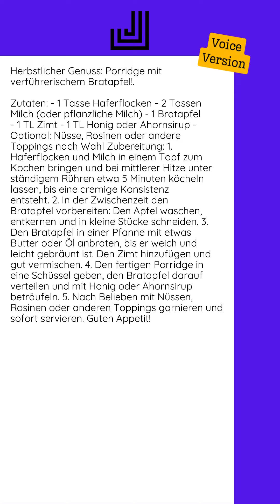01.11.2024 - Herbstlicher Genuss: Porridge mit verführerischem Bratapfel!...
Zutaten: - 1 Tasse Haferflocken - 2 Tassen Milch (oder pflanzliche Milch) - 1 Bratapfel - 1 TL Zimt - 1 TL Honig oder Ahornsirup - Optional: Nüsse, Rosinen oder andere Toppings nach Wahl  Zubereitung: 1. Haferflocken und Milch in einem Topf zum Kochen bringen und bei mittlerer Hitze unter ständigem Rühren etwa 5 Minuten köcheln lassen, bis eine cremige Konsistenz entsteht. 2. In der Zwischenzeit den Bratapfel vorbereiten: Den Apfel waschen, entkernen und in kleine Stücke schneiden. 3. Den Bratapfel in einer Pfanne mit etwas Butter oder Öl anbraten, bis er weich und leicht gebräunt ist. Den Zimt hinzufügen und gut vermischen. 4. Den fertigen Porridge in eine Schüssel geben, den Bratapfel darauf verteilen und mit Honig oder Ahornsirup beträufeln. 5. Nach Belieben mit Nüssen, Rosinen oder anderen Toppings garnieren und sofort servieren.  Guten Appetit!